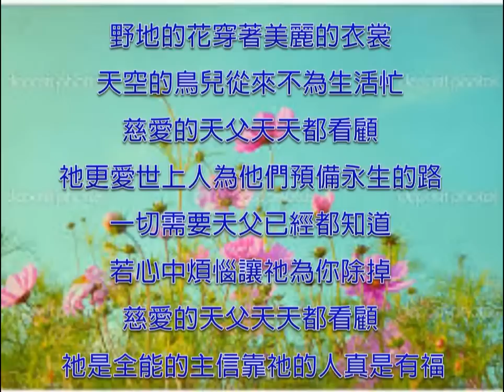野地的花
🍎祢是我的主，我的好處不在祢之外。